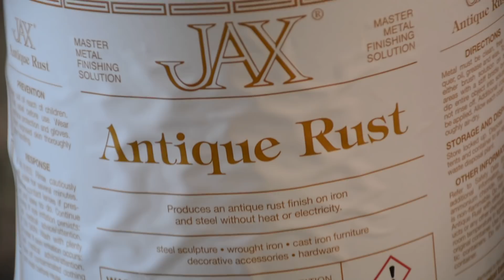DiResta Wine Safe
This wine safe was ordered as a gift. i did have artistic license to make it as i saw fit for the recipient. Thank you!

I used a Lincoln MP 210